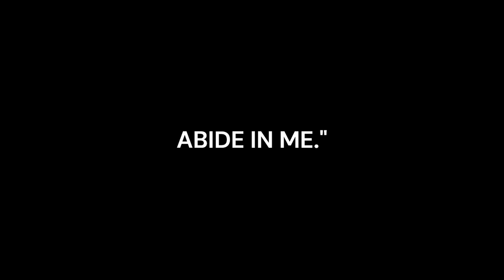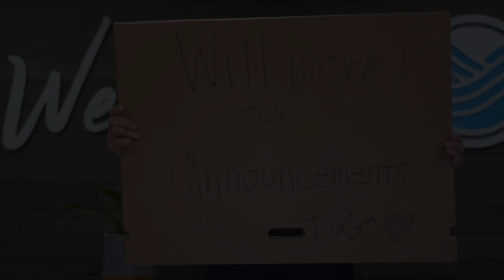Be With Jesus #5 I am the Resurrection & the Life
Join Riverside Church at 9:00 am (in-person) and 10:30 am (in-person and online) every Sunday. We’re located at 3461 Fall Hill Ave in Fredericksburg, VA. We are a family-friendly church that offers a modern worship experience. Whether you’re a long-time believer or just curious about exploring your faith, we have resources ready to help you get started. Our website's invitation page includes FAQs for newcomers, online services, and a complete list of events and activities to help you connect with others and grow in your faith – we can’t wait to get to know you!